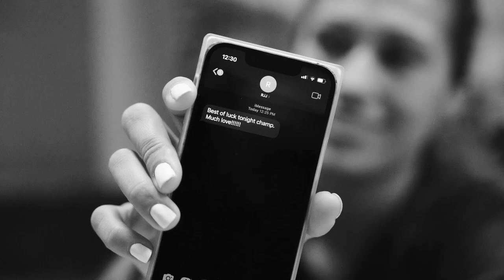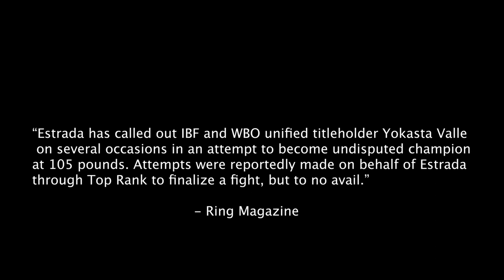Road to Undisputed: Unified Champion of the World Seniesa Estrada - Part 3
Seniesa Estrada Becomes Unified Champion With Dominate Win Over Tina Rupprecht.

Seniesa "Superbad” Estrada will defend her WBC and WBA minimumweight world titles against Argentina’s former world champion Leonela Yudica on Friday, July 28 at Pearl Concert Theater at Palms Casino Resort in Las Vegas. LIVE on ESPN